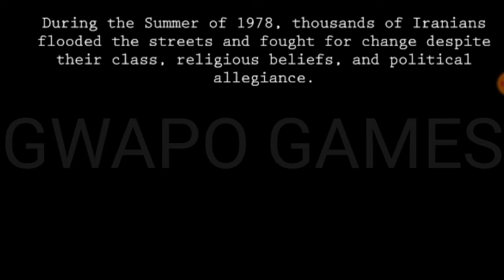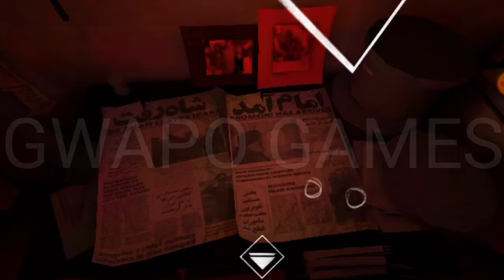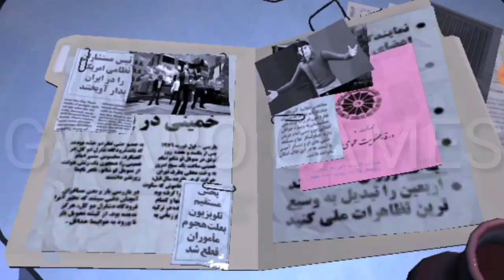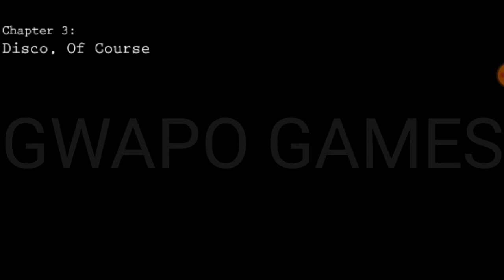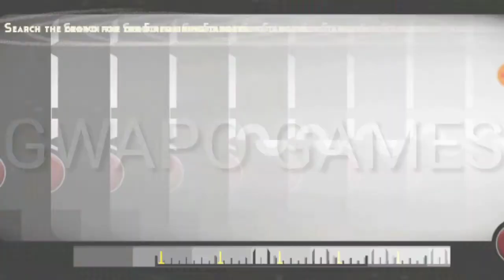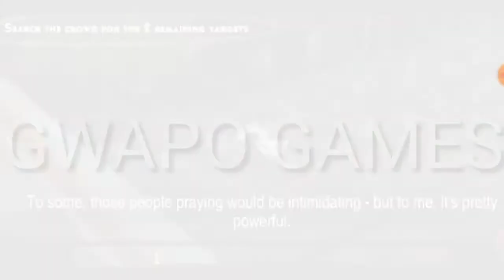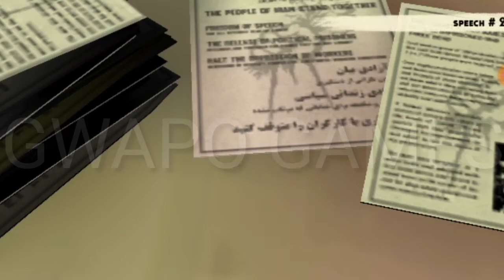1979 Revolution-Black Friday 100% Working Download All Chapters Unlocked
Hey There.☺️ This looks like The Telltale series game where the game lies with your own decision. Based on a true story happened some time in the year 1979.